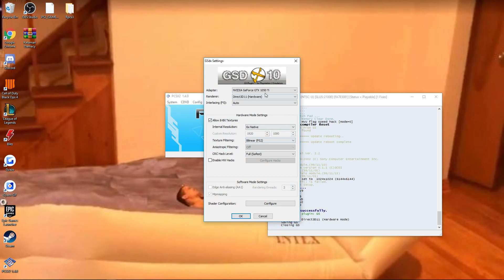PCSX2 : Katamari Damacy HD 60fps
CPU : Intel(R) CORE(TM) i5-4690K CPU @ 3.50GHz (4 CPUs), ~3.5GHz

12gb RAM

CPU : NVIDIA GeForce GTX 1050 Ti